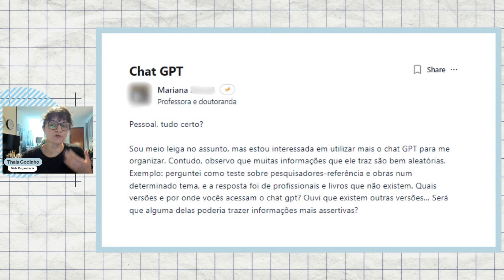Usando o ChatGPT para organização